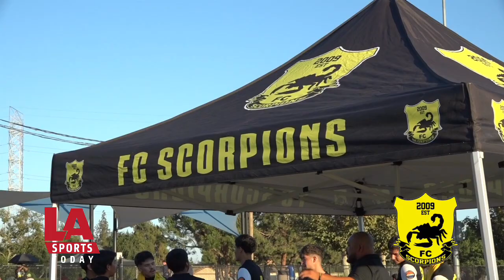El Director Marvin Mires, y el Presidente Alex Gómez de Fc Scorpions dan mensaje a su jugadores/as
Momentos antes de entregar las medallas y los reconocimientos a los jugadores que estan finalizando un ciclo en esta gran institución de FC Scorpions ⚽️🦂 la cual les ha formado un gran carácter, disciplina y valores. Estos jovenes se van a diferentes instituciones educativas a continuar con sus estudios academicos. El director de FC Scorpions, Marvin Mires dirigió unas palabras para toda la familia de este club, así  también el presidente Alex Gómez se dirigió  todos los presentes en especial para los jóvenes y niños y niñas.